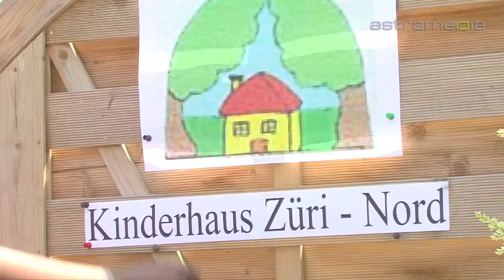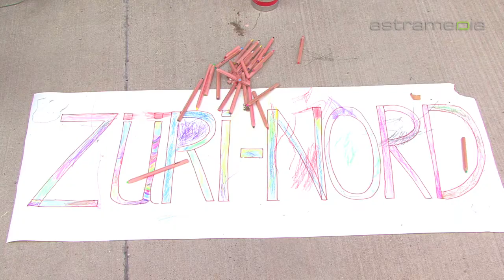Kinderhaus Seebach - Kinderhaus Züri-Nord, Zürich, Tender child care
The Kinderhaus Seebach is a german-english bilingual day care center that builds a bridge between the various countries of origin and offers early support in dealing with different traditions and mentalities.

 children day care center multilingual families children grow up bilingual multicultural bridge countries different traditions mentalities subsidized education Montessori concept subsidies